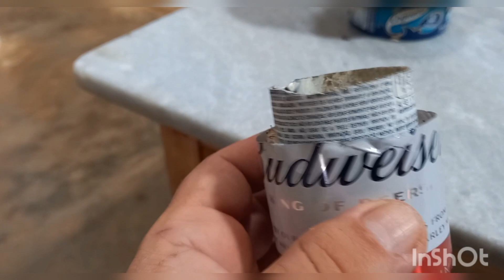Esperiteira Caseira de Lata.